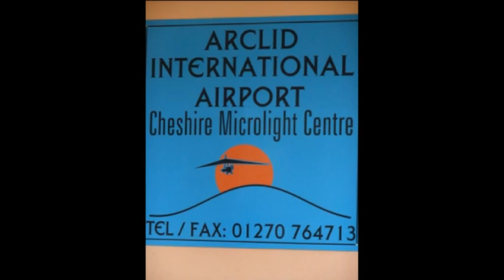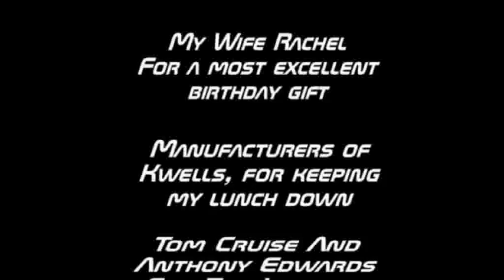Top Fun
First Microlight Lesson with Cheshire Microlights